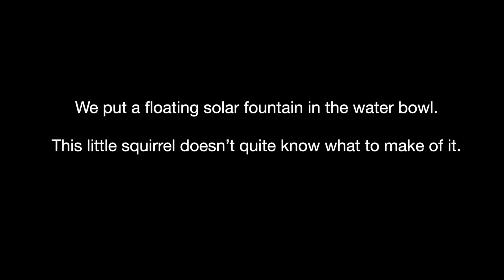Wary Squirrel August 2022